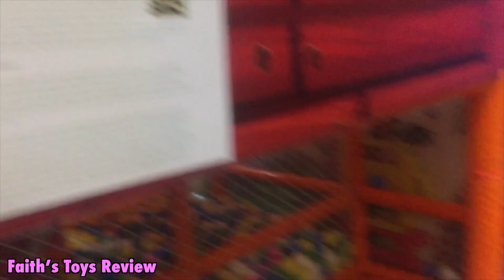Venice Luxury Residences & Indoor Playground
💟Social Media Account: Faith ToysReview (facebook page)
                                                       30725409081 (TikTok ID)